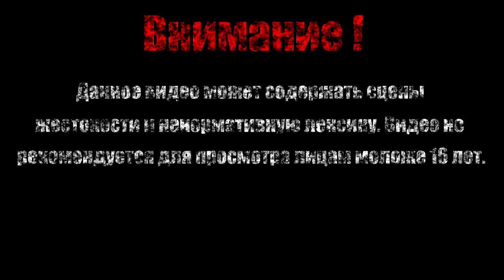СУДЬЯ【Darksiders II Deathinitive Edition】#22